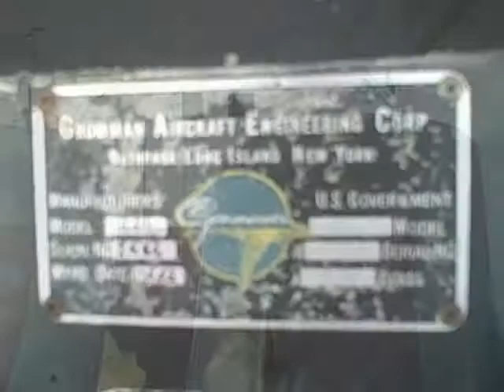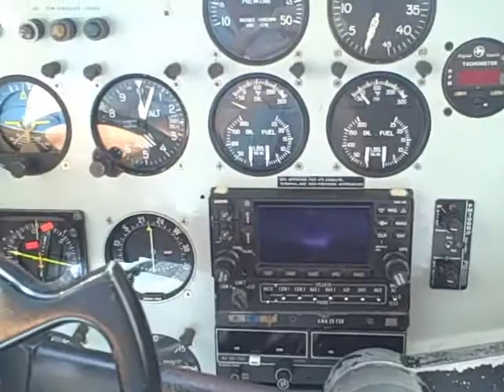(Sold) Grumman Widgeon G 44 N86638 G44 GAircraft.com Seaplane Flying Boat